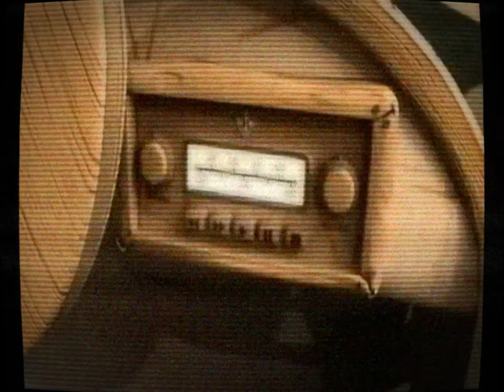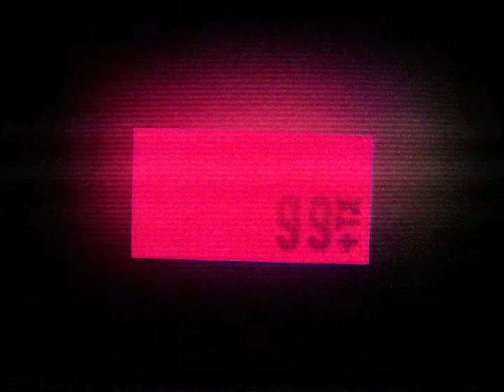BUY INTO LIES. NEW SINGLE.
NEW ELECTRO-POP/ALT-POP MUSIC OUT SOON, 19TH OF AUGUST.